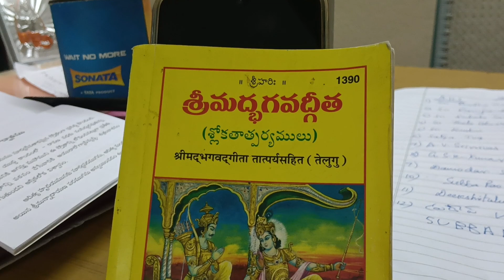వాల్లు కూడా మనోళ్లే